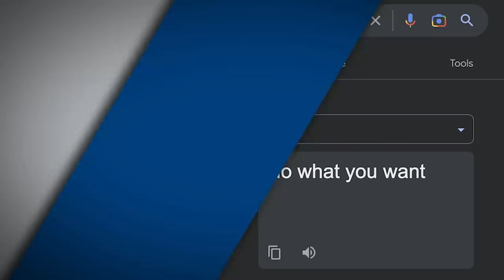The Creepy Balenciaga Campaign Keeps Getting Worse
The stylist that inspired the creepy pedo Balenciaga campaign has the creepiest Instagram history. She's clearly got a thing for sexualizing children and satanic imagery. Things just keep getting worse.